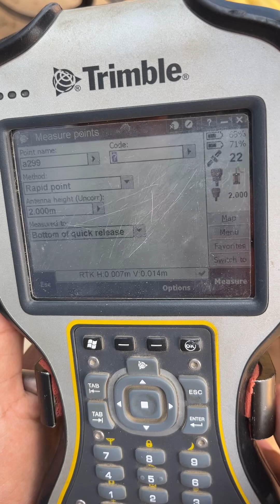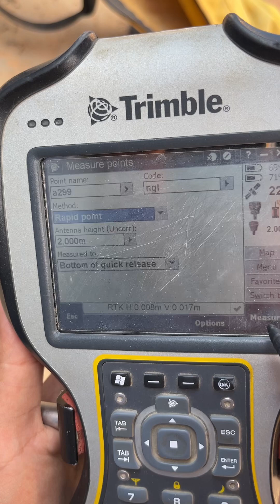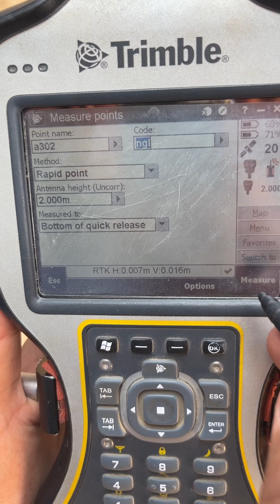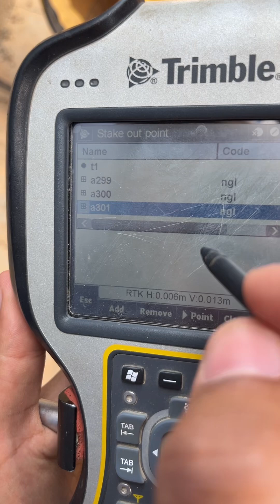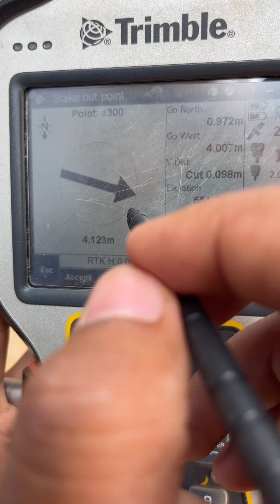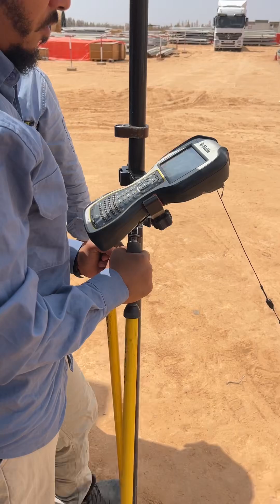GPS Trimble R10 topography and stakeout and export points(4)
Topography
Stakeout
Export points